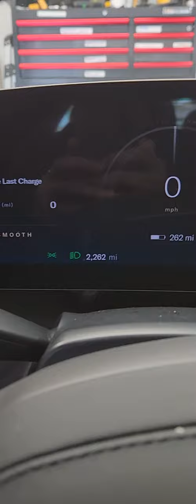Lazy Lucid Unlocking: When My Lucid Air Door Handles Ghost Me 🚗👻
Hey everyone! Ever been ghosted?

Well, my Lucid Air's door handles are experts at it! Join me as I share the hilarious, yet maddening saga of getting locked out of my own car. Will I find true love... err, I mean a real solution? 😂 Hit that SUBSCRIBE button if you've ever been betrayed by your own tech, and don't forget to like this video if you enjoy watching my contortionist act to unlock this car! 🤸‍♂️